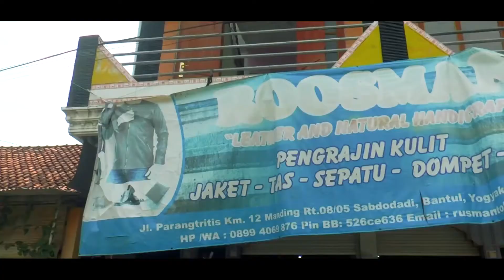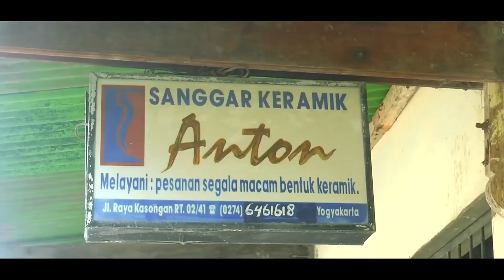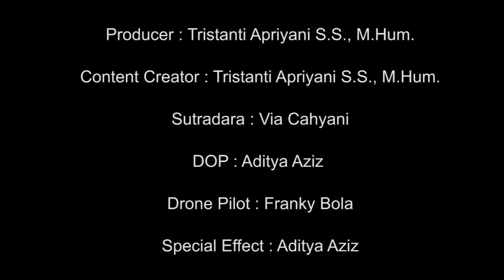Video Penalaran Mata Kuliah Kajian Gender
Video penalaran untuk mata kuliah kajian gender ini menampilkan profil perempuan pengusaha dan perempuan pekerja pada sentra industri kerajinan gerabah dan kerajinan kulit di Kabupaten Bantul, Provinsi DIY.